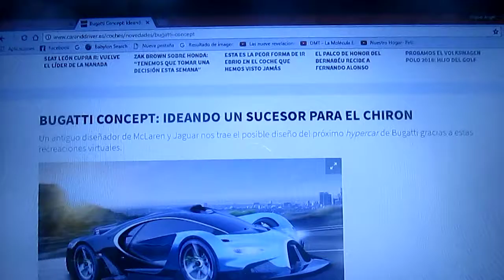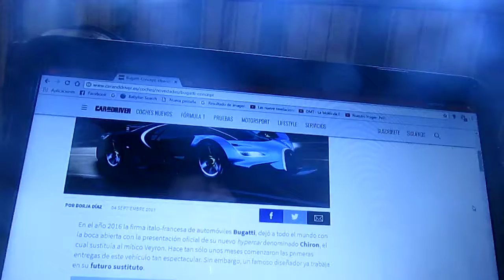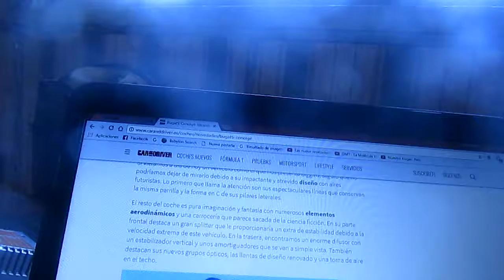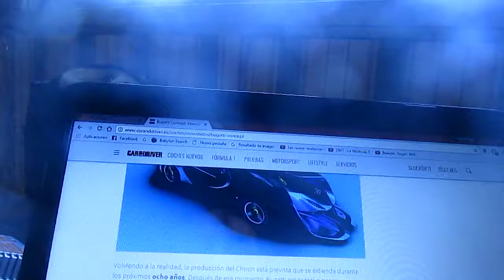Imágenes virtuales de Bugatti Concept el posible sustituto del Chiron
En este vídeo les muestro imágenes ficticias e información adicional del Bugatti Concept diseñadas por un ex diseñador de Mclaren y Jaguar del posible futuro hypercar de la automotriz ítalo-francesa de lujo